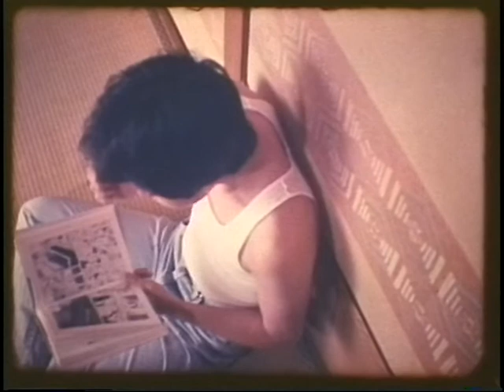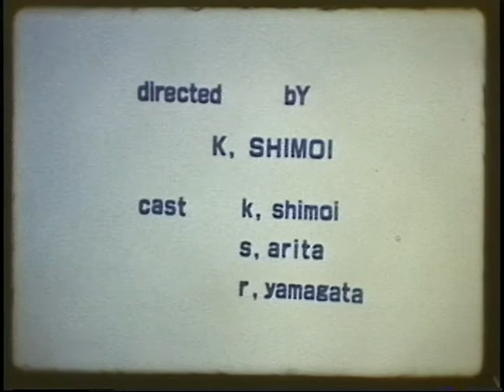昭和 8ｍｍ映画 キューリとシュールな午後 －1983年度ー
1983年に即興で作った意味不明な８mm映画です。

昭和世代に喜んでいただけるチャンネルを目指しています。よろしければチャンネルのご登録＆いいねボタンをお願いいたしますm(_ _)m

今月のおすすめ動画